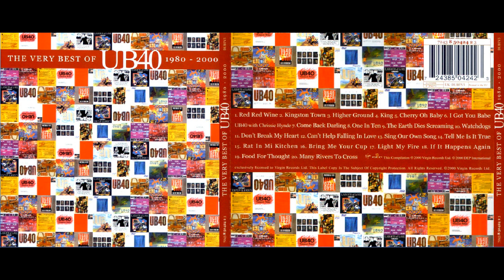UB40 - Bring Me Your Cup